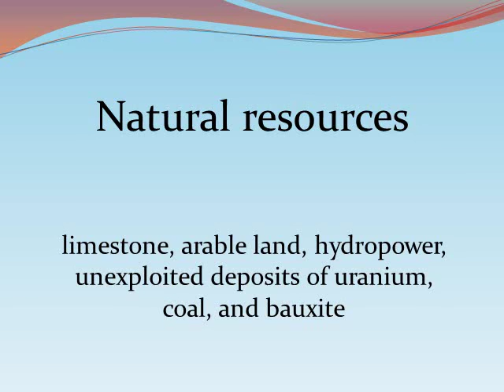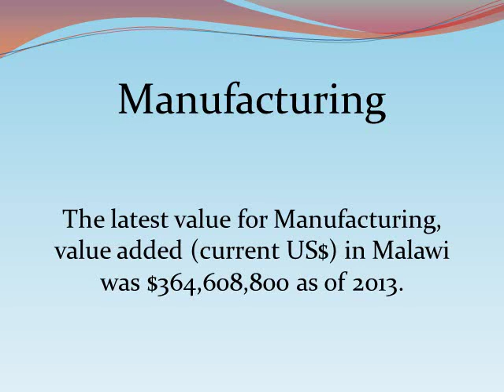Malawi Matthew H.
Social Studies Country Video